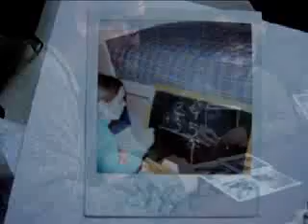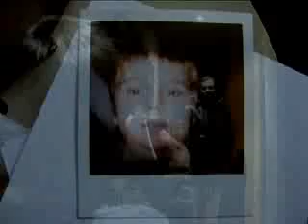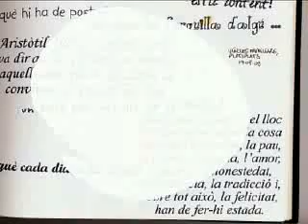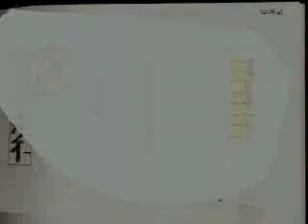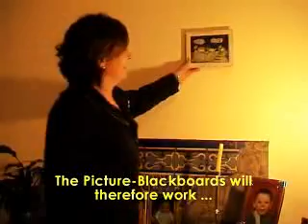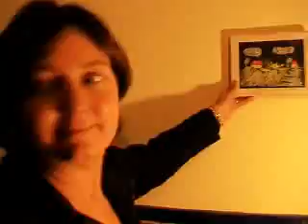Design for Family Bonds